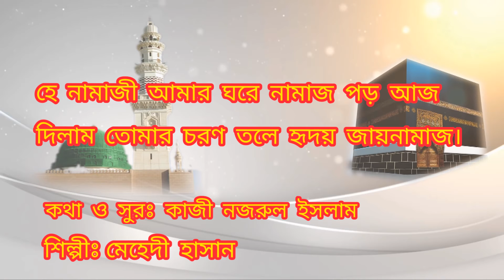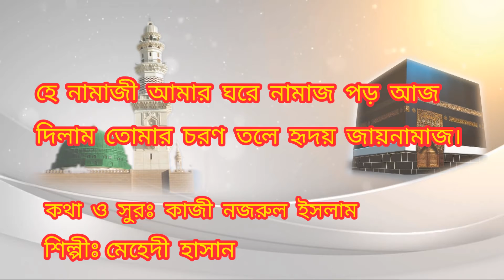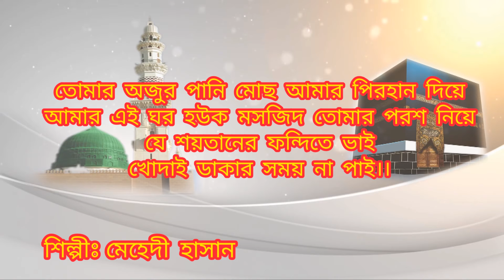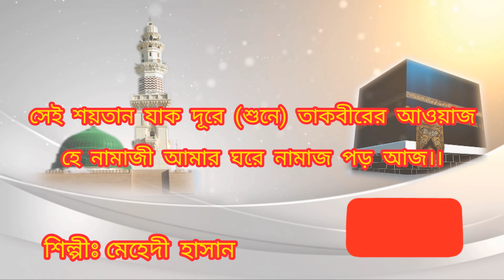হে নামাজী আমার ঘরে নামাজ পড় আজ।। He Namazi Amar Ghore Namaz Poro Aj।।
Singer : Mahedi Hasan

Edited by : Mehrab Hasan
                   And
Mahedi Hasan